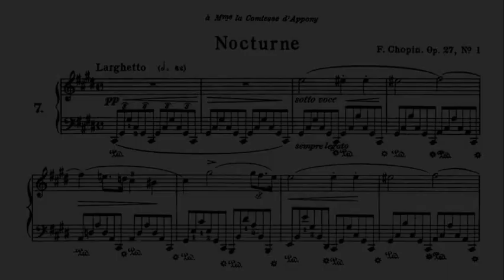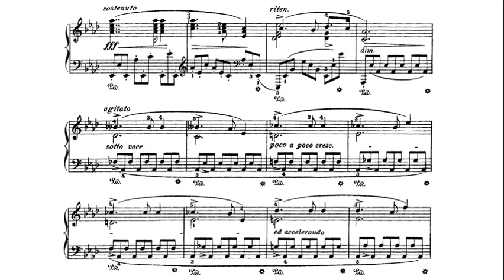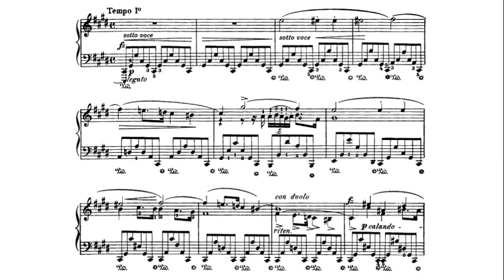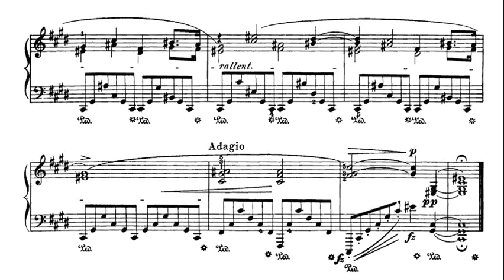Chopin: Nocturne in C sharp minor Op. 27 No. 1 - Eugene Istomin, 1955 - Columbia ML 5054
Columbia Masterworks ML 5054

Eugene George Istomin (November 26, 1925 – October 10, 2003) was an American pianist. He was famous for his work in a piano trio in which he collaborated with Isaac Stern and Leonard Rose.  He married Marta Montañez Martinez (Marta Casals Istomin), the widow of Pablo Casals, on February 15, 1975. She is a former president of the Manhattan School of Music and former artistic director of the Kennedy Center for the Performing Arts in Washington, D.C. He moved to Washington in 1980.  He was an avid reader and book collector and, eventually, attracted the interest of New York publishing magnate, William Jovanovich. In 1980, Istomin was hired by Harcourt Brace Jovanovich Publishers to advise the company in the publication of facsimile editions of original editions by Joseph Conrad and Thomas Hardy, among others.  In the 1980s and 1990s, he toured 30 American cities—largely in the Midwest—in a twelve-ton truck with his own Steinway pianos and piano tuner. It was the expression of a lifelong conviction that classical music belonged to the ordinary American. In this same vein, he was an ardent fan of the Detroit Tigers baseball team.

유진 이스토민(Eugene Istomin, 1925년 11월 26일 ~ 2003년 10월 10일)은 뉴욕 시에서 태어난 미국의 러시아계 피아니스트이다.

יוּגִ'ין ג'וֹרְג' איסְטוֹמִין (באנגלית: Eugene George Istomin;‏ 26 בנובמבר 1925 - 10 באוקטובר 2003) היה פסנתרן אמריקאי שהתפרסם בעבודתו בשלישיית הפסנתר שנודעה בשם " שלישיית איסטומין-שטרן-רוז".

ユージン・ジョージ・イストミン（Eugene George Istomin, 1925年11月26日 - 2003年10月10日）は20世紀を代表するアメリカ合衆国のピアニストである。

Юджин (Ев­ге­ний) Георгиевич Истомин (р. 26 ноября 1925, Нью-Йорк — у. 10 октября 2003, Вашингтон) — американский пианист.